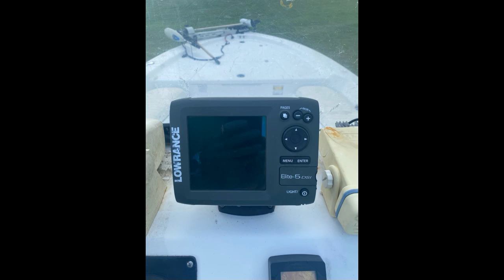2006 Kenner Vision 2102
2006 Kenner Vision 2102
Carriere, MS, 39426
Price: $19,999

Features:

Engine Type: Outboard/Trolling
Electric Start
Engine: Optimax Mercury 150
Hull Material: Fiberglass
Boat Type: Outboard

Description:

2006 Kenner 2102 Bay Boat center console with 2006 Mercury 150 Optimax.
Lowrance Elite-5 DSI
MotorGuide 36 volt trolling motor
3 new trolling batteries
2013 Venture Aluminum Trailer Included